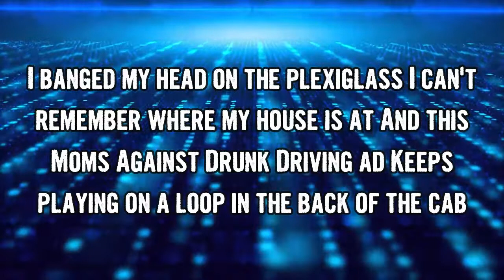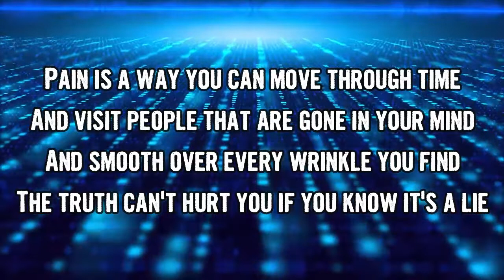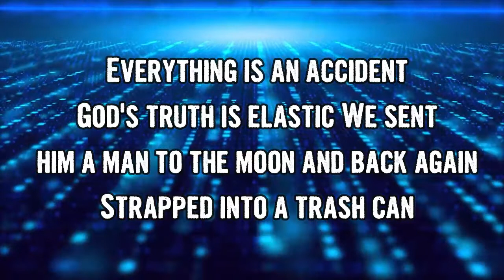Christian Lee Hutson - Strawberry Lemonade (Lyrics)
Strawberry Lemonade by Christian Lee Hutson
Album: Quitters

Strawberry Lemonade Lyrics:

In a dream drinking strawberry lemonade
Feeding quarters to a pinball game and
Getting paid to look the other way
My foam finger slapped me right in the face

I banged my head on the plexiglass
I can't remember where my house is at
And this Moms Against Drunk Driving ad
Keeps playing on a loop in the back of the cab

Oh, what a pitiful hill to climb
Every night of my evil fucking life
208 to the end of the line
I swear I'm really done this time

I said goodbye to my oldest friend
Could barely string together sentences then
A hundred dollar bill folded into his hand
I'll see you on the other side of the fence

I need headphones to fall asleep
I close my eyes and I pretend to be
In my little room on Rostery
Step-dad reading Treasure Island to me

Pain is a way you can move through time
And visit people that are gone in your mind and
Smooth over every wrinkle you find
The truth can't hurt you if you know it's a lie

I've had this thing that John said to me
Circling in my head the last few weeks
"We were raised on dreams that keep
Turning our fingers green"

A baby boomer's last acid trip
A pushing at the casket lid
Just some jacaranda petals in a basket
Wrapped up in plastic

Everything is an accident
God's truth is elastic
We sent a man to the moon and back again
Strapped into a trash can

There's a consolation prize
In the corner of my mind

I will always be your friend